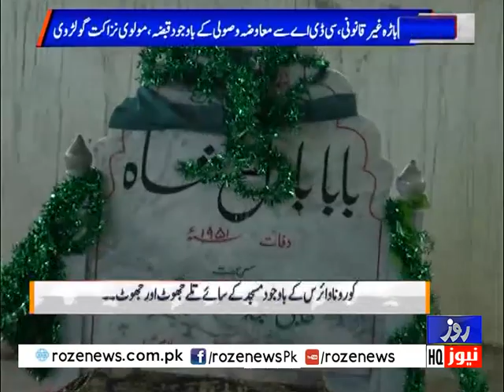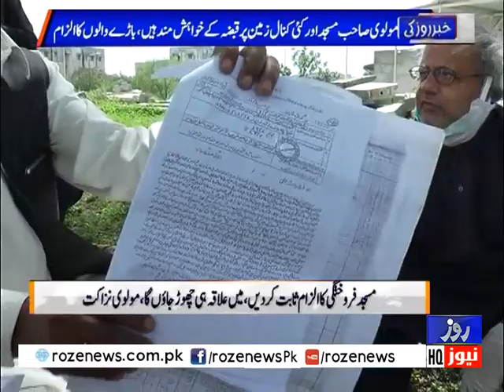Khabar Roze Ki | 10 April 2020 | Full Program | Roze News